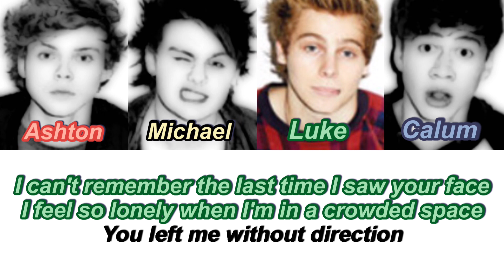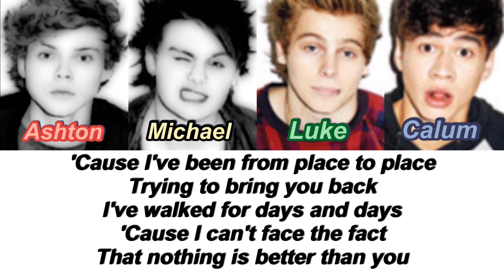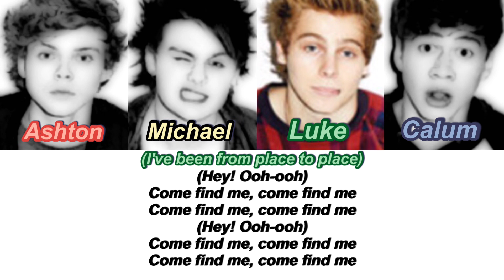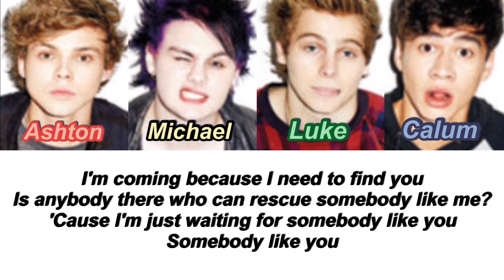5SOS - Lost Boy (Color Coded Lyrics)